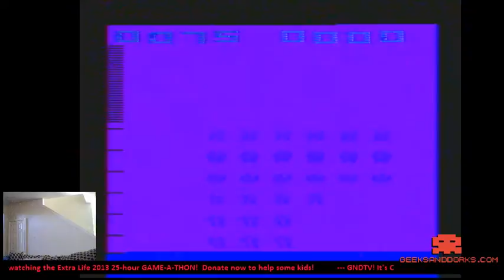Geeksanddorks.com Extra Life 2013 Morning Lets play!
Come play some Atari, watching some cartoons, eat cereal, play with toys and help some Kids! We're live for 25 hours for ExtraLife! Check out our twitch channel or watch from our front page!